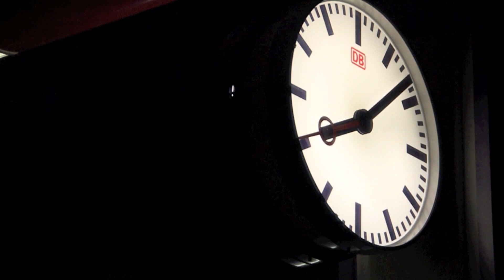Canon EOS 550D High ISO Video with Canon EF-S 15-85mm IS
Canon EOS 550D bei Amazon kaufen